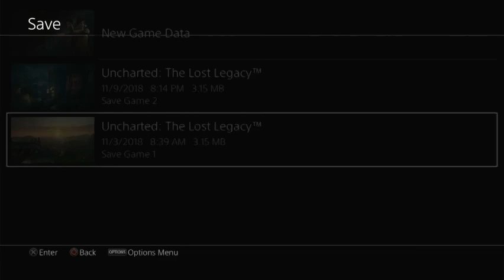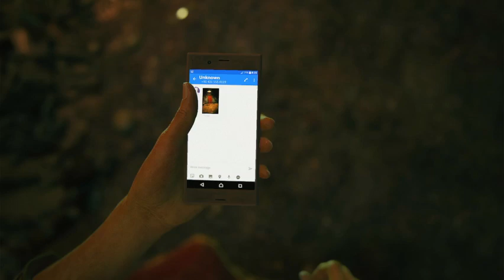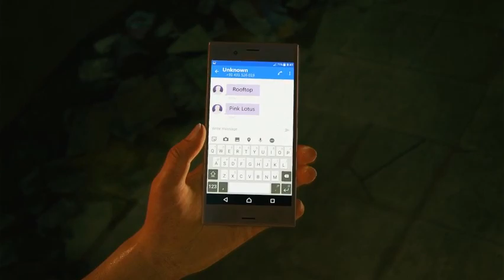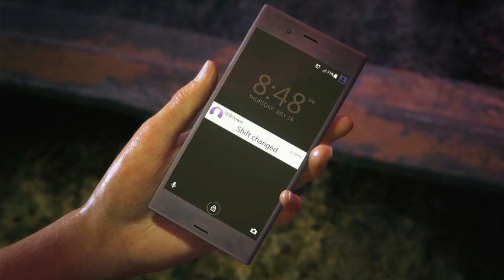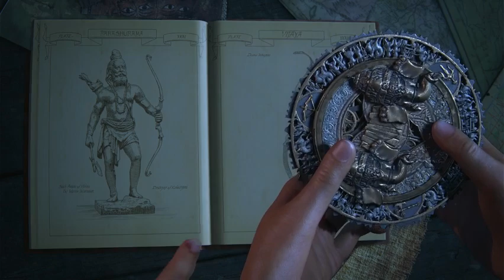uncharted the lost legacy part 1